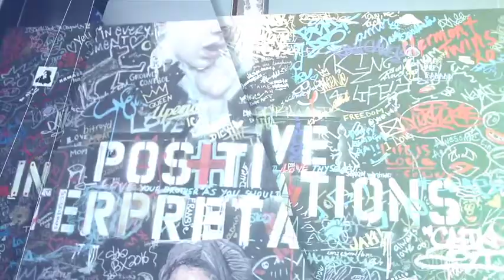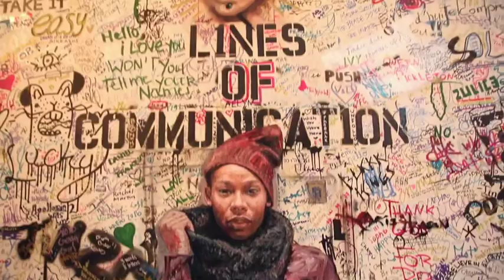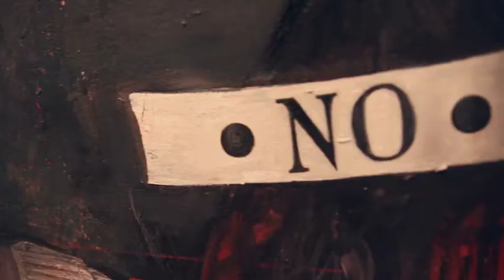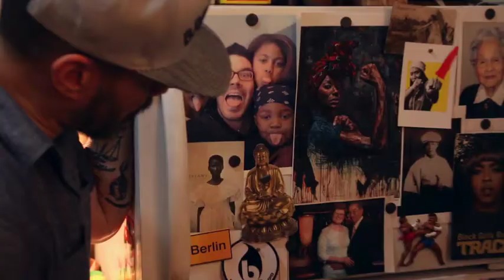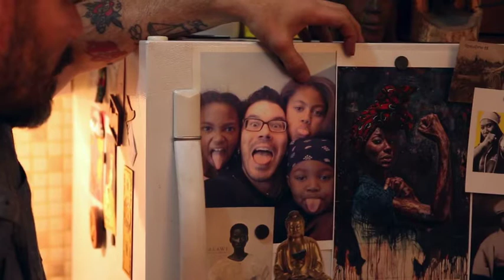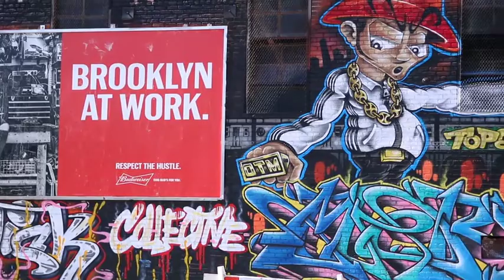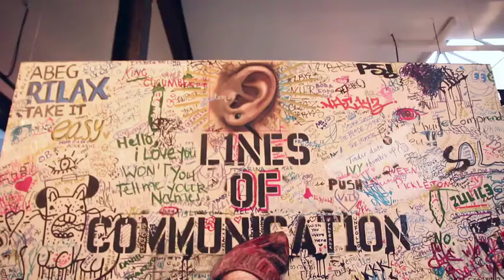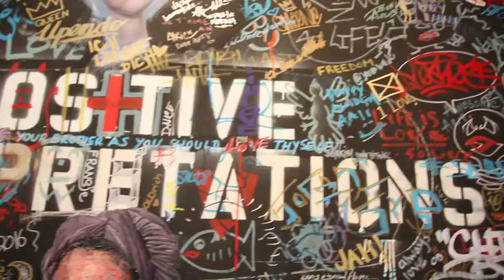That Moment with Raven - Tim Okamura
In her debut episode, Raven sits down with iconic contemporary painter, Tim Okamura. They discuss his beginnings as a painter,  his inspirations, fears, the complicated love he has for his art, and the message he hopes to communicate to his audience through his artistry.